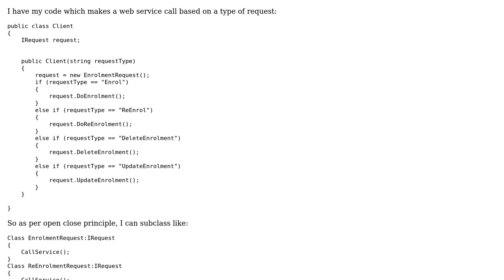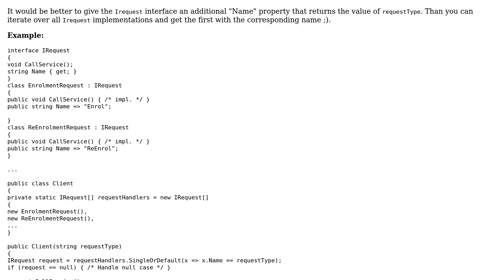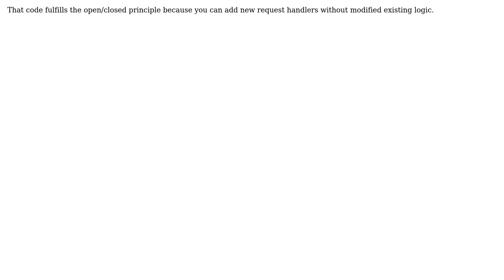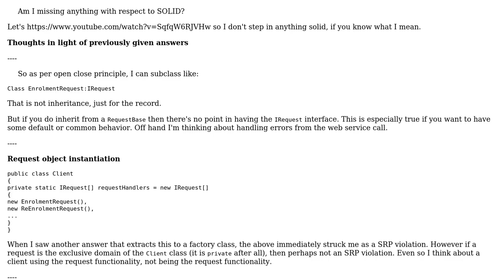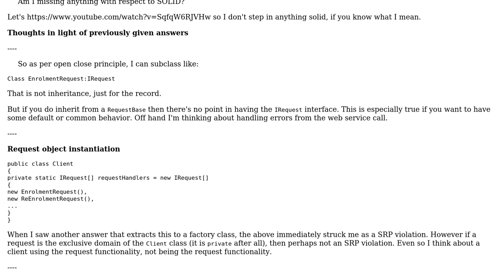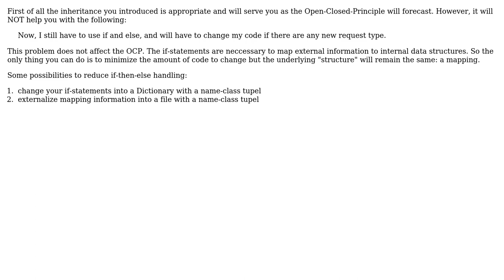Code Review: Making a web service call based on a type of request (4 Solutions!!)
Code Review: Making a web service call based on a type of request

With thanks & praise to God, and with thanks to the many people who have made this project possible! | Content (except music & images) licensed under CC BY-SA | Music | Images & others | With thanks to user Simsons user radarbob user oopexpert user Mast user JanDotNet user Jamal user 404 and the Stack Exchange Network Trademarks are property of their respective owners. You are responsible for your own actions.